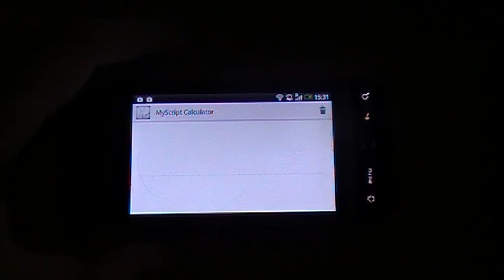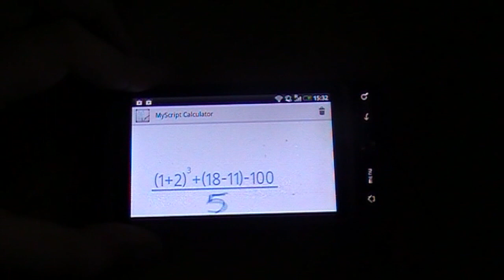MyScript Calculator - простой и удобный калькулятор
Видео обзор игры для Android - MyScript Calculator